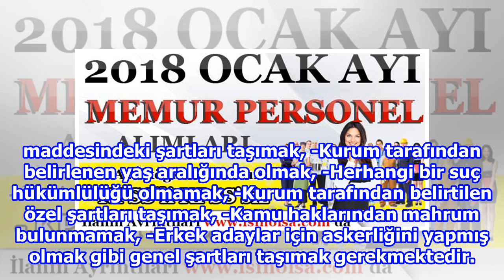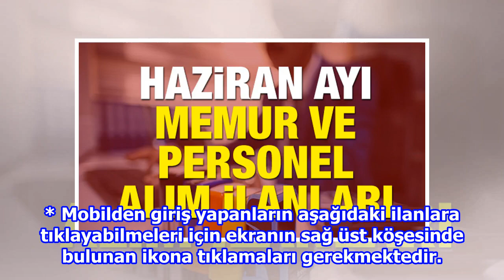Haziran ayı memur ve personel alımları! Hangi kadrolar için alım yapılıyor?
Özel sektör ve kamu kurum ve kuruluşları, bünyelerindeki eksikliği gidermek için binlerce memur ve personel alımı yapılmaktadır. Haziran ayının girmesi ile birlikte çok sayıda iş ilanları yayımlandı. Yayımlanan ilanların bazıları KPSS şartı ararken b...